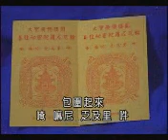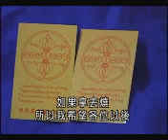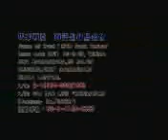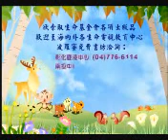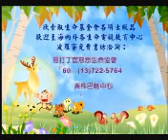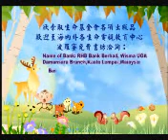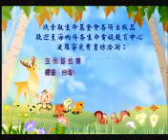海濤法師《點燈施食講座》08